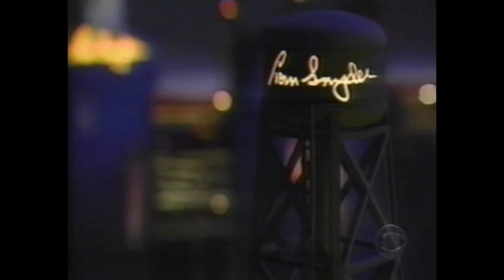Robert Blake on The Late Late Show with Tom Snyder (1999)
Robert Blake is interviewed and guest for the last time on The Late Late Show with Tom Snyder during this 1999 appearance.

ROBERT BLAKE (b. 1933) is an American actor. He is known for his starring roles in the film In Cold Blood and the U.S. television series Baretta. Blake began acting as a child, with a lead role in the final years of Metro-Goldwyn-Mayer's Our Gang (Little Rascals) short film series from 1939 to 1944. He also appeared as a child actor in 22 entries of the Red Ryder film franchise. In the Red Ryder series and in many of his adult roles, Blake was cast as an American Indian or Latino character. After a stint in the United States Army, Blake returned to acting in both television and movie roles. Blake continued acting until 1997's Lost Highway in a career that author Michael Newton called "one of the longest in Hollywood history." Blake may be best known for his Emmy Award-winning role of Tony Baretta in the popular television series Baretta (1975 to 1978), playing a street-wise, plain clothes police detective. The show's trademarks included Baretta's pet cockatoo "Fred" and his signature phrases-notably "Don't do the crime if you can't do the time", "That's the name of that tune", and "You can take that to the bank." After Baretta ended, NBC offered to produce several pilot episodes of a proposed series titled Joe Dancer, in which Blake would play the role of a hard-boiled private detective. He continued to act through the 1980s and 1990s, mostly in television, in such roles as Jimmy Hoffa in the miniseries Blood Feud (1983) and as John List in the murder drama Judgment Day: The John List Story (1993), which earned him a third Emmy nomination. Blake starred in the 1985 television series Hell Town, playing a priest working in a tough neighborhood. He also had character parts in the theatrical movies Money Train (1995) and played the chilling and sinister Mystery Man in David Lynch's Lost Highway (1997).
In 2005, (8-years after the above  interview) Blake was tried and acquitted of the 2001 murder of his second wife, Bonnie Lee Bakley. On November 18, 2005, he was found liable in a California civil court for her wrongful death. (Wikipedia)

Tom Snyder (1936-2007) was an American television personality, news anchor, and radio personality best known for his late night talk shows Tomorrow, on the NBC television network in the 1970s and 1980s, and The Late Late Show, on the CBS Television Network in the 1990s. 'Tom Snyder was a pioneering figure in broadcast journalism who brought a no non-sense attitude to broadcast television news. Loved by millions, respected by peers, and resisted by the executives for speaking his mind.'

Thanks…